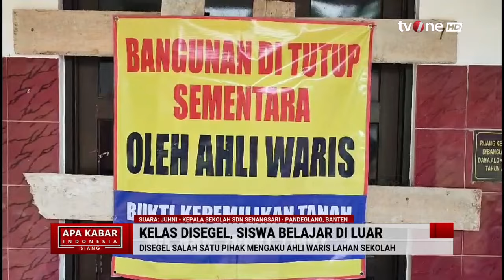Kelas Disegel Ahli Waris, Siswa Terpaksa Belajar di Luar | AKIS tvOne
AKIS, - Kelas Disegel Ahli Waris, Siswa Terpaksa Belajar di Luar | AKIS tvOne

Sebanyak 44 siswa kelas 6 Sekolah Dasar Negeri (SDN) Senangsari di Desa Senangsari, Kecamatan Pagelaran, Kabupaten Pandeglang terpaksa belajar di teras sekolah lantaran ruang kelas tempat mereka belajar di segel oleh warga yang mengaku sebagai ahli waris lahan sekolah tersebut.

Wali Kelas 6 SDN Senangsari, Ucu Sudrajat menyampaikan, semenjak orang yang mengaku sebagai ahli waris menyegel ruang kelas 6 para siswa terpaksa melakukan kegiatan belajar mengajar di teras sekolah. Hal itu agar para siswa tetap bisa belajar meskipun ruang kelas mereka di segel.

AKIS01
GUS01
UK01